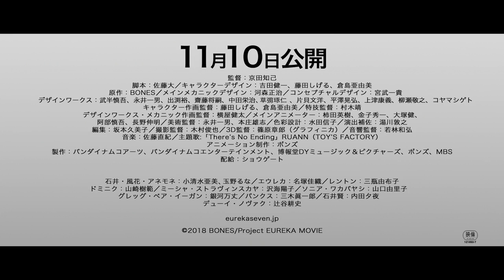映画 『ANEMONE／交響詩篇エウレカセブン ハイエボリューション』 本予告CM15秒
『ANEMONE／交響詩篇エウレカセブン　ハイエボリューション』
2018年11月10日(土)全国ロードショー/Blu-ray&DVD 3月26日発売

■ MAIN STAFF
監督：京田知己／脚本：佐藤大／キャラクターデザイン：吉田健一、藤田しげる、倉島亜由美／原作：BONES／メインメカニックデザイン：河森正治／コンセプチャルデザイン：宮武一貴／デザインワークス：武半慎吾、永井一男、出渕裕、齋藤将嗣、中田栄治、草彅琢人、片貝文洋、平澤晃弘、上津康義、柳瀬敬之、コヤマシゲト／キャラクター作画監督：藤田しげる、倉島亜由美／特技監督：村木靖／デザインワークス・メカニック作画監督：横屋健太／メインアニメーター：柿田英樹、金子秀一、大塚健、阿部慎吾、長野伸明／美術監督：永井一男、本庄雄志／色彩設計：水田信子／演出補佐：湯川敦之／編集：坂本久美子／撮影監督：木村俊也／３D監督：篠原章郎（グラフィニカ）／音響監督：若林和弘／音楽：佐藤直紀／主題歌:「There’s No Ending」RUANN（TOY’S FACTORY／
アニメーション制作：ボンズ／製作：バンダイナムコアーツ、バンダイナムコエンターテインメント、博報堂DYミュージック＆ピクチャーズ、ボンズ、MBS／配給：ショウゲート

■MAIN CAST
石井・風花・アネモネ：小清水亜美、玉野るな／エウレカ：名塚佳織／レントン：三瓶由布子／ドミニク：山崎樹範／ミーシャ・ストラヴィンスカヤ：沢海陽子／ソニヤ・ワカバヤシ：山口由里子／グレッグ・ベア・イーガン：銀河万丈／バンクス：三木眞一郎／石井賢：内田夕夜／デューイ・ノヴァク：辻谷耕史